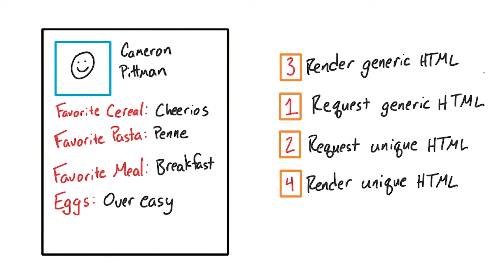Speeding up the First Render - Intro to AJAX